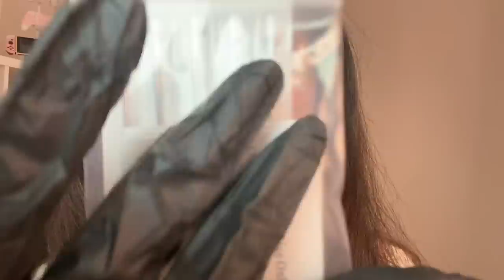what happens when the weird girl finds you in the school bathroom 👀 ASMR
psst... can I give you a quick makeover? nothing crazy 👀